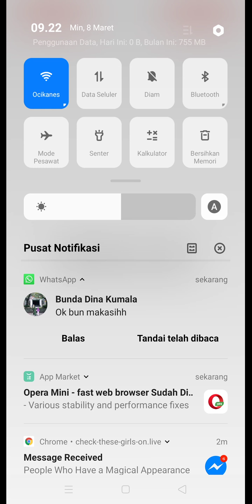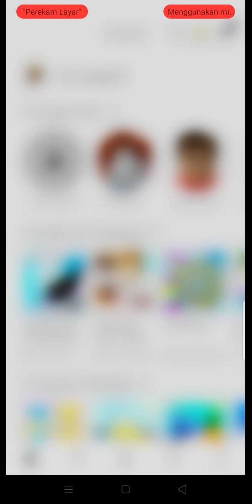Game ga jelas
Roblox  keren si bocah kecil. Game ga jelas